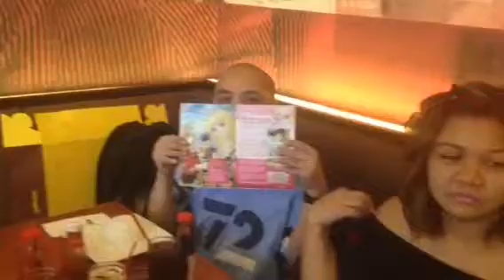Mamas 60th Birthday